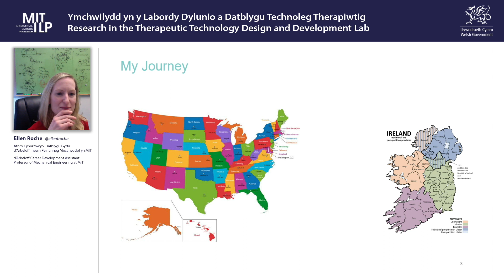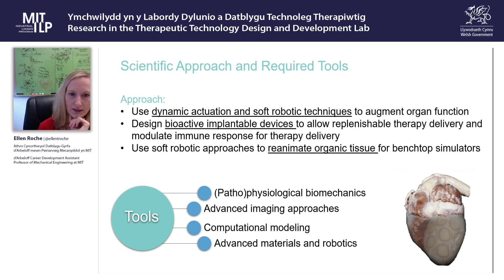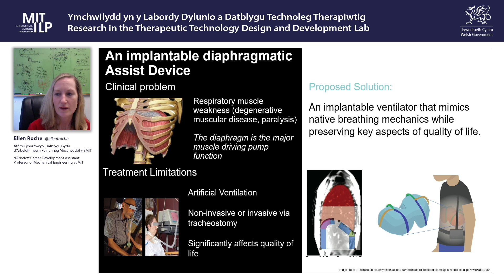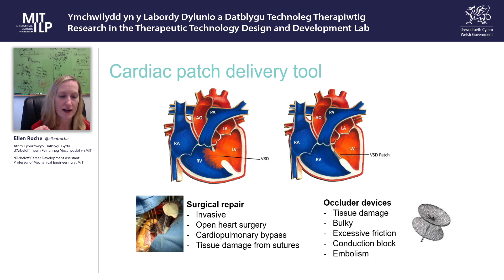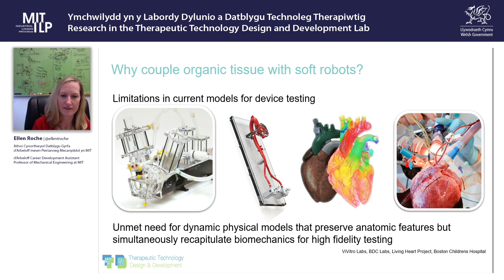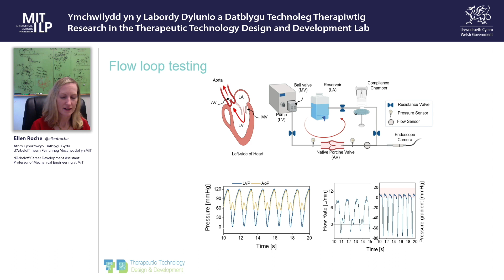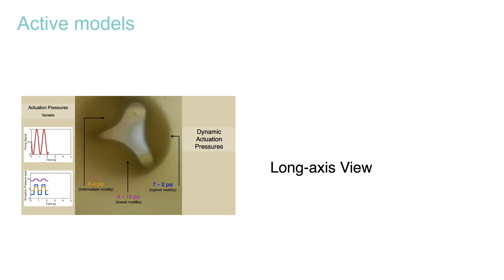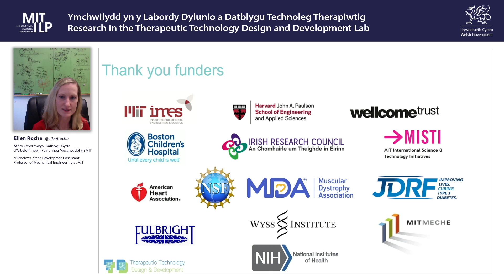MIT - Ellen Roche - Research in the Therapeutic Technology Design and Development Lab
Throughout March the Welsh Government and MIT host a series of meet and learn events featuring a group of women operating in STEM areas tackling global issues, changing the way the world works and how society lives alongside it.